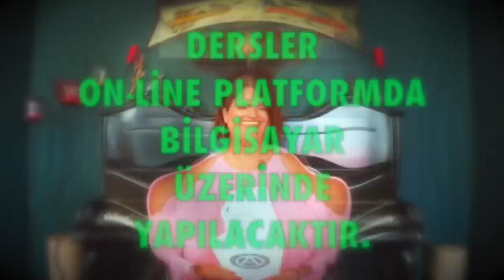Temmuz Aylık Burç Yorumları, Yay Burcu (Astroloji)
Temmuz 2020 Aylık Burç Yorumları (Yay Burcu)
Yay Burcu Temmuz 2020 sağlık, iş, kariyer ve genel aylık burç yorumları (Astroloji)